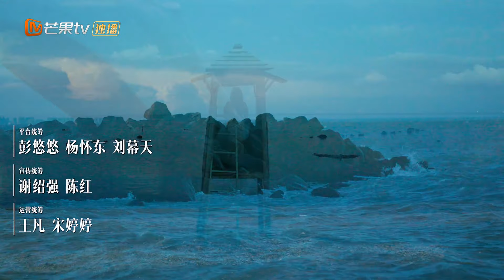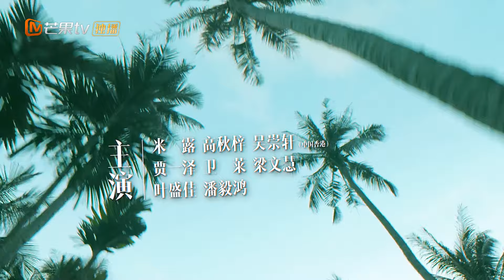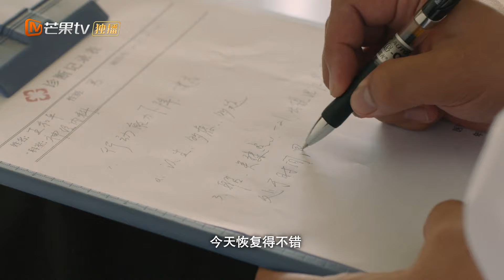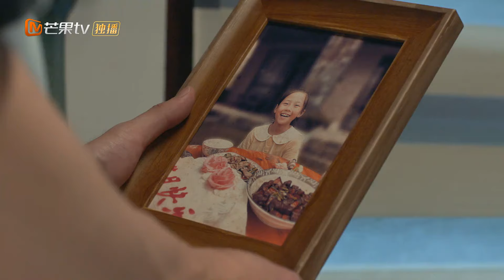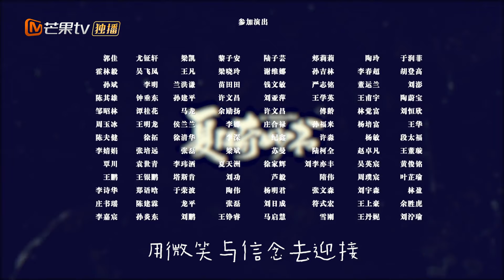【ENG SUB】《夏日奇妙书》 EP 21 - 冯天蓝照顾王葡萄父亲 | 王霏霏魏哲鸣联手上演奇幻之旅 | My Marvellous Fable | MangoTV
剧情简介：
文艺青年冯天蓝被一本小众小说吸引后，机缘巧合进入出版社工作，没想到刚入职的首项考核竟是被派去催稿…古怪女作家王葡萄的新作迟迟未交，拖延加逃避多日的她在酒吧碰见了前来催稿的冯天蓝。王葡萄要挟冯天蓝，想得到新作品，得先答应一个条件。于是，作家姐姐与忠犬弟弟踏上了一段斗智斗勇、奇幻至极的公路旅程…

演员：王霏霏 / 魏哲鸣 / 李立群 / 米露 / 高秋梓
类型：爱情 / 芒果出品 / 剧情 / 奇幻